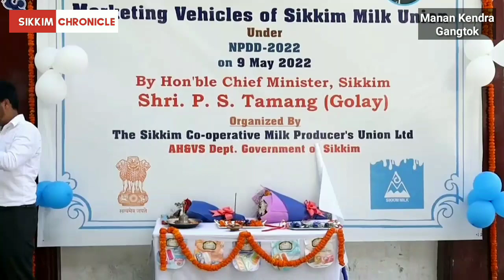Chief Minister inaugurated four marketing vehicles and Re-launched Ice-cream in the market.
Chief Minister inaugurated four marketing vehicles and Re-launched Ice-cream in the market manufactured by Sikkim Milk Union.